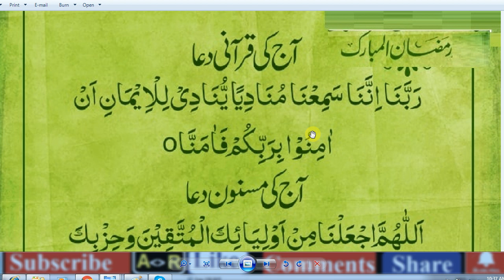Qurani Duas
juma ka wazifa for hajat,

jumma mubarak pics,

juma ke din asar ka wazifa,